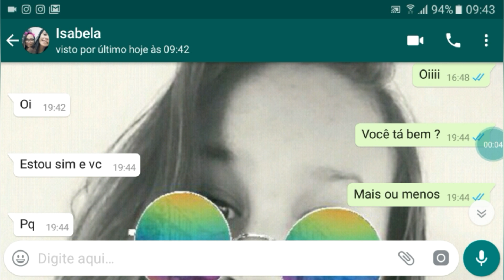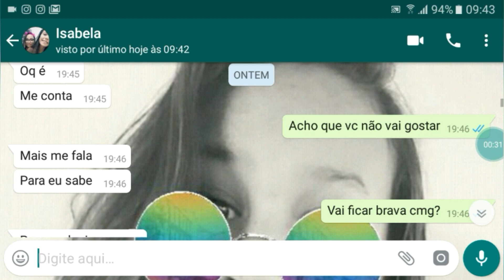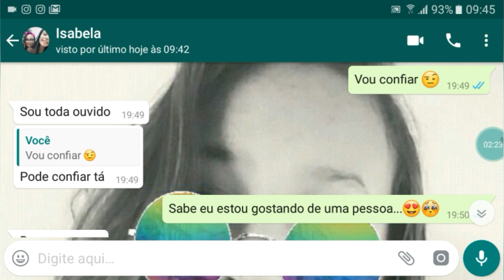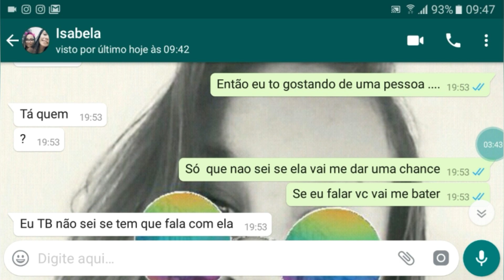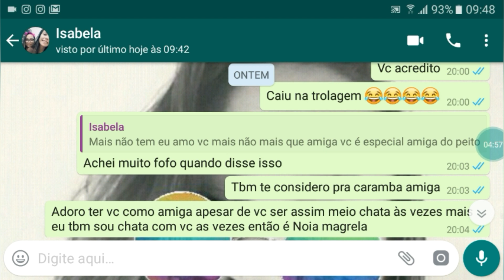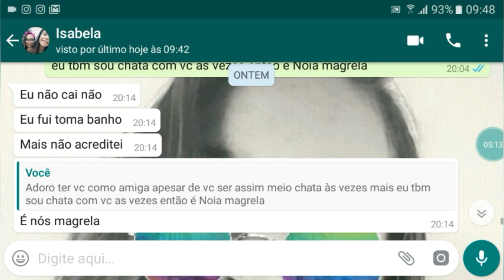Trolei minha amiga/me passei por lésbica 😲😓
Uma inscrita do canal me desafiou e eu realizei a trolagen.trolei minha amiga que queria ficar com ela disse a ela que virei lésbica!!!😲

pedralva-mg

AVISO IMPORTANTE:
 É  muito importante para o canal que vocês se inscrevam para receberam sempre os vídeos por isso tbm ativem o sininho para o YouTube te notificar quando sai vídeos novos desse canal é sempre deixe o like nos vídeos para saber que vocês estão gostando dos vídeos !!!
amo vocês ❤